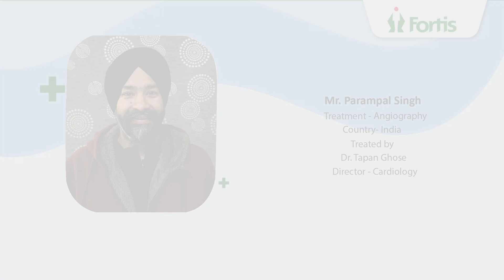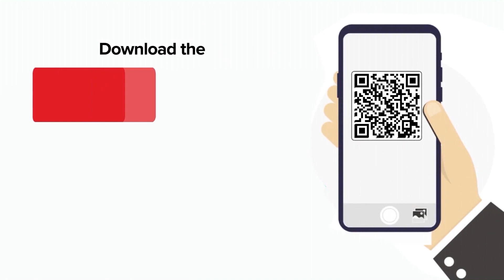Timely Angiography by Dr. Tapan Ghose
Parampal Singh came to Fortis Hospital's (Vasant Kunj) Emergency unit in the middle of the night with severe chest pain. He received instant care along with the expert guidance of Dr. Tapan Ghose (Director - Cardiology). Within 18 minutes in the CATH Lab with the Fortis Cardiology team, Parampal was ready for an Angiography procedure. With no post procedure complications ensured by the Fortis team, Parampal was back home in time to celebrate his marriage anniversary with his family. Watch the video to know more about his experience.